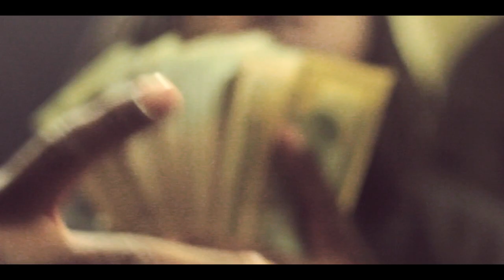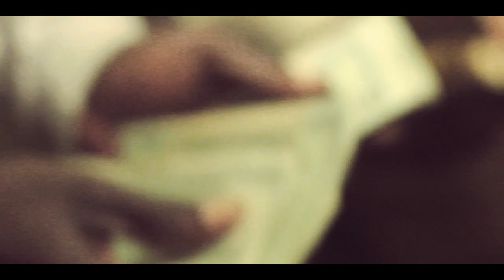Chock - Chalkin' To Da Max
Chock drops a visual to "Chalkin' To Da Max".